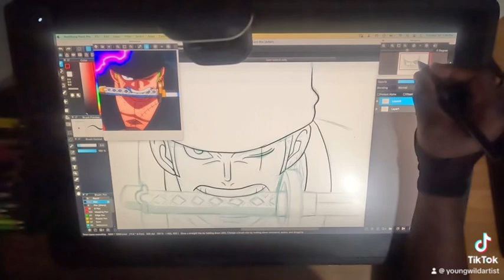Drawing Roronora Zoro from the one piece anime series using a Wacom cintiq